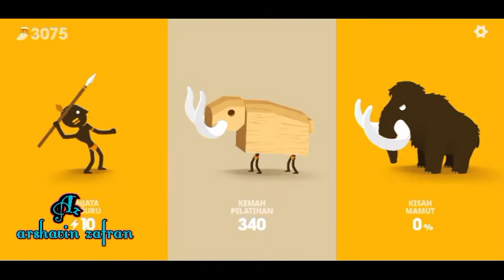berburu babi hutan // berburu binatang buas // berburu cara tradisional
berburu binatang buas dari jarak dekat dan cara tradisional, cara ini sangat unik dan seru..